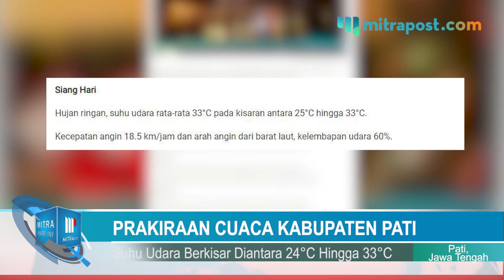PRAKIRAAN CUACA KABUPATEN PATI, SABTU 21 DESEMBER 2019 | Mitrapost.com